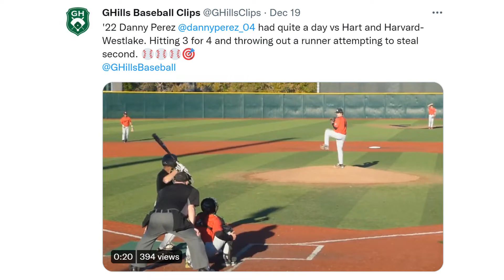GHills vs Hart and Harvard-Westlake - Fall Baseball Highlights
Twitter Highlights vs Hart and Harvard-Westlake
Double Header at Valley College